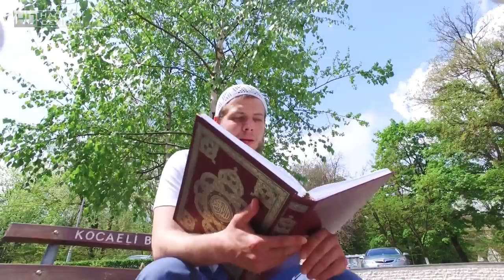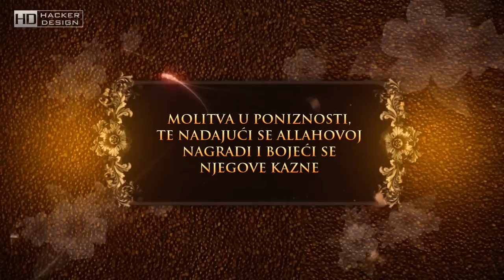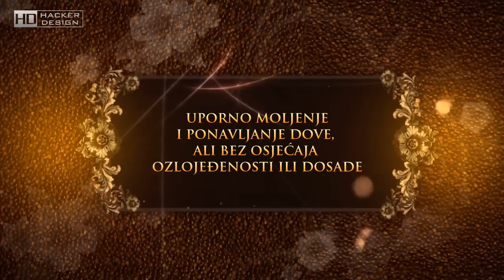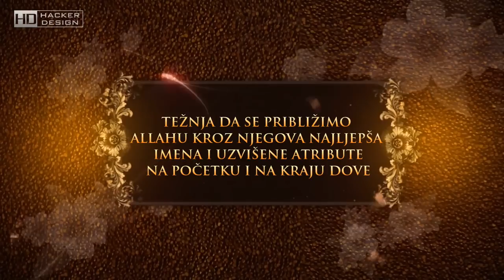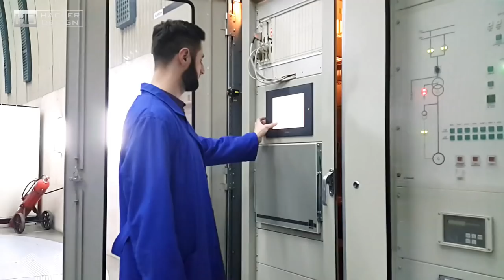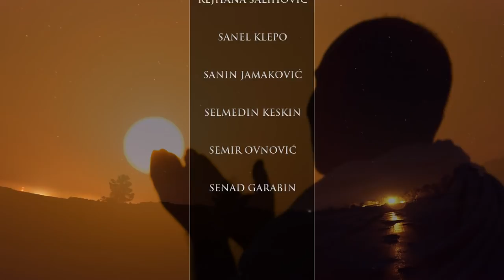Šta trebate uraditi da vam dova bude primljena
Dove i molbe su poput oružja. Ubojitost oružja zavisi od umijeća ratnika, a ne isključivo od oštrine. Kada je oružje ispravno i bez mahana, kada je onaj koji ga koristi vješt i jak, a odbrana slaba, protivnik će sigurno pretrpjeti štetu. Kada izostane jedan od ovih elemenata, djelovanje se gubi. (Imam Ibn el-Kajjim )
Znači, ako je upućivač dove po sebi loš ako se nije koncentrisao srcem i jezikom na dovu, ili postoji neka druga prepreka za uslišenje, rezultat dove će izostati.
Iz ovoga postaje jasno da postoje pravila koja se odnose na dovu i osobu dovi. Također postoje stvari koje mogu spriječiti da dova bude uslišana. Ove stvari se moraju ukloniti kod osobe koja čini dovu i iz same dove. Kad svi od sljedećih navedenih uvjeta budu ispunjeni, dova će, Allahovom milošću, biti uslišana...

Autor teksta: Muhammed Salih el-Munedžid
Prijevod i obrada teksta: IslamBosna.ba
Režija: Asim Latifi
Snimatelj: Haris Nezirić
Tekst čitao: Midhat Salihović